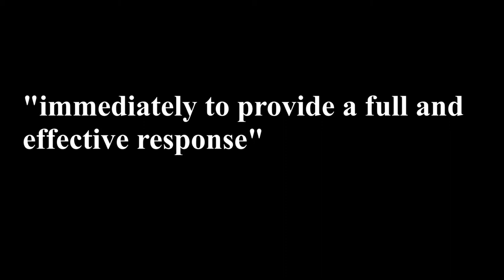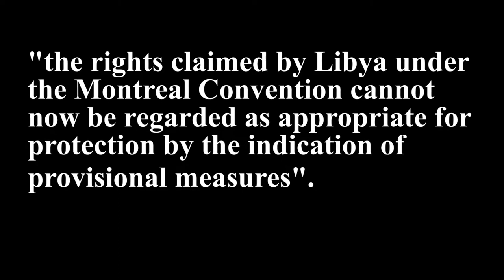96 Legal effects of Security Council Resolutions (II)